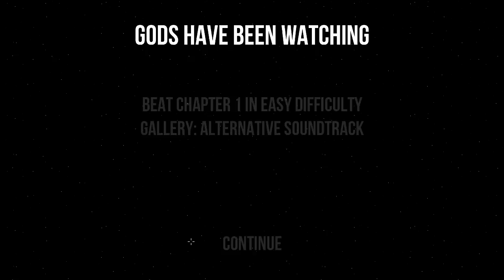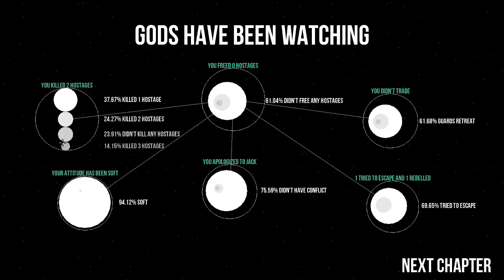Gods Will Be Watching - Everything Goes Right!